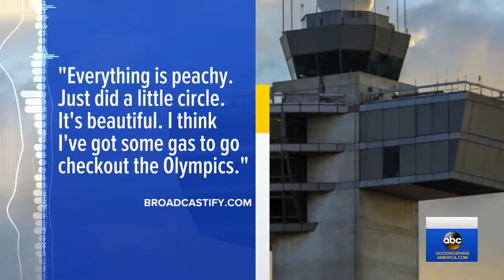'Suicidal' Airline Mechanic Steals Empty Passenger Plane, Then Crashes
August 11, 2018 - The employee at Seattle-Tacoma International Airport was chased in the air by military jets before crashing on a small island in the Puget Sound.